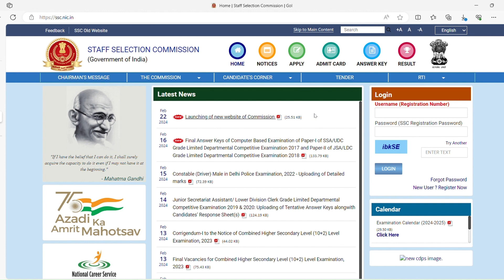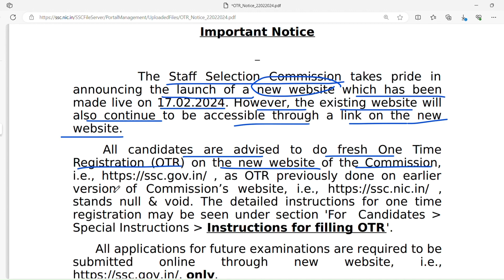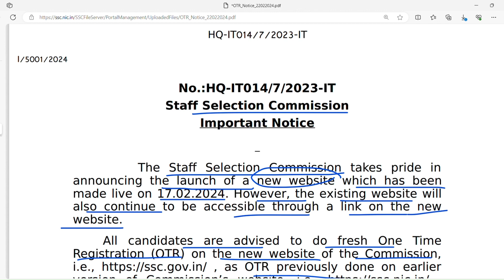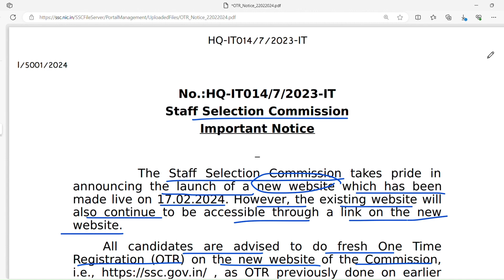SSC big update for all aspirant in phase ,cgl, chsl, cpo,mts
Launching of new website of Commission